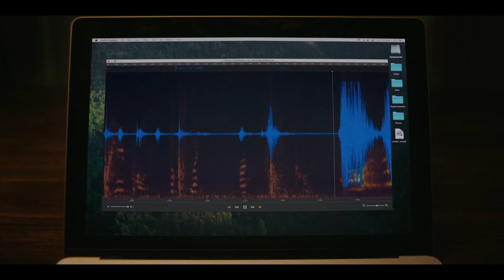"Sorria" - Trailer oficial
Trailer de "Sorria". Moviecom: viva o cinema!
Em breve na Moviecom.